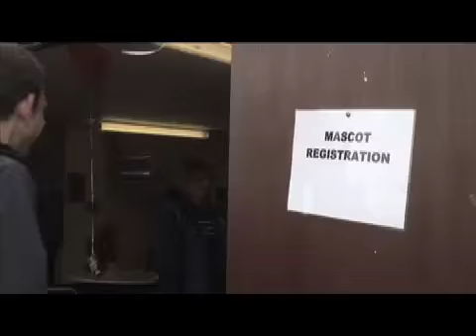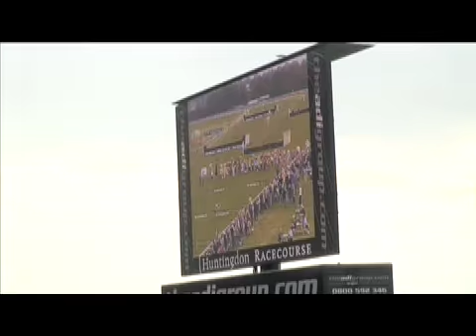The Pirate & The Squirrel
Veteran mascots Gaz & Lenny compete in a costume character steeplechase.